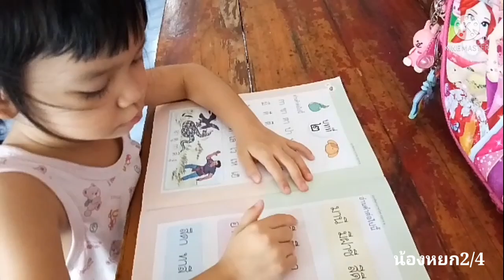ด.ญออมสิน ฉิมบุญ